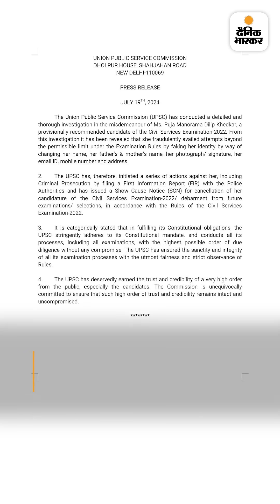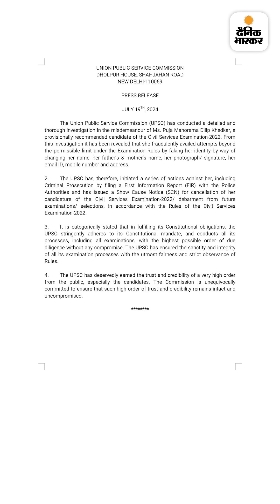Pooja Khedkar Controversy : पूजा खेडकर के पिता को 25 जुलाई तक अग्रिम जमानत:पुलिस ने पिस्टल जब्त की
ट्रेनी IAS ऑफिसर पूजा खेडकर के पिता दिलीप खेडकर को पुणे की एक सेशन कोर्ट से 25 जुलाई तक अग्रिम जमानत मिल गई है। दिलीप खेडकर जमीन विवाद में किसानों को पिस्टल से धमकाने के मामले में सह-आरोपी हैं। इस मामले की मुख्य आरोपी उनकी पत्नी और पूजा की मां मनोरमा खेडकर पुलिस कस्टडी में हैं।